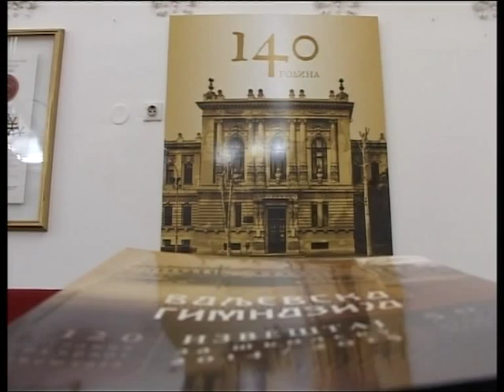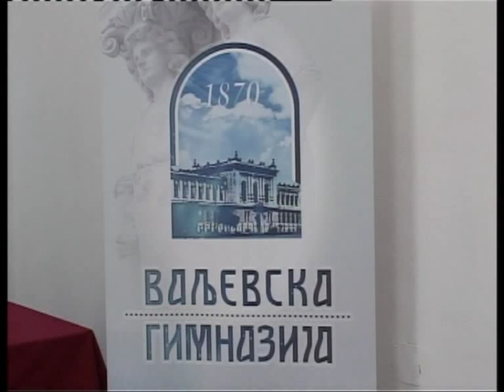Pozitivni rezultati upisa